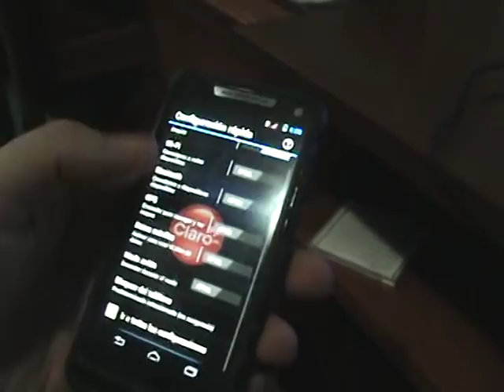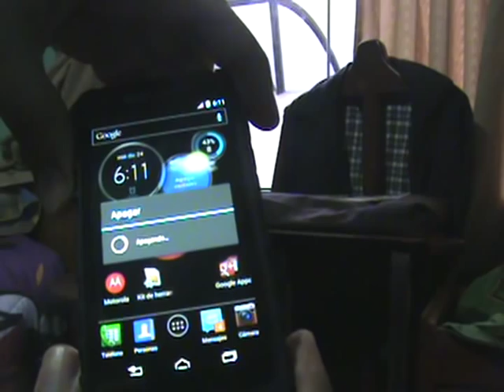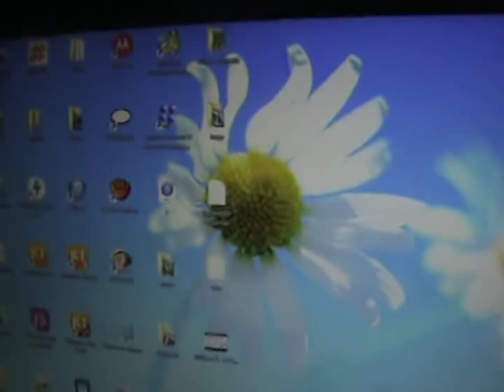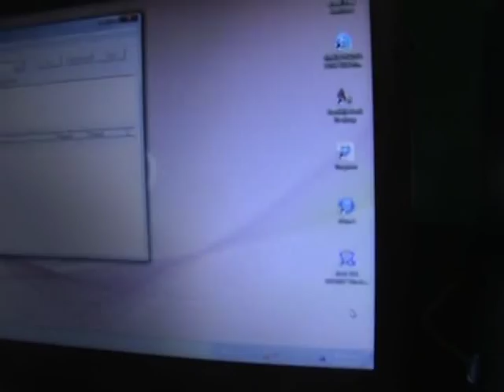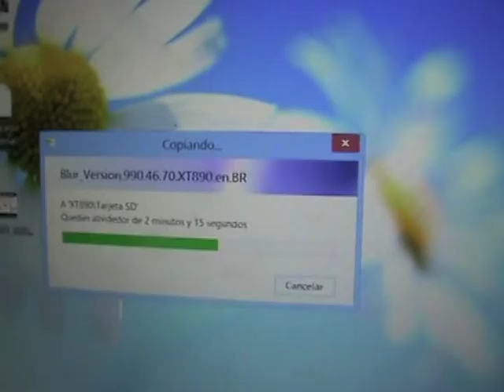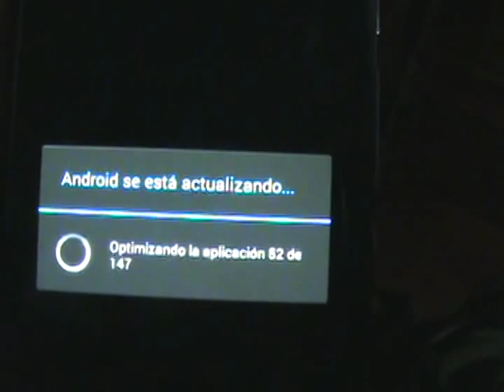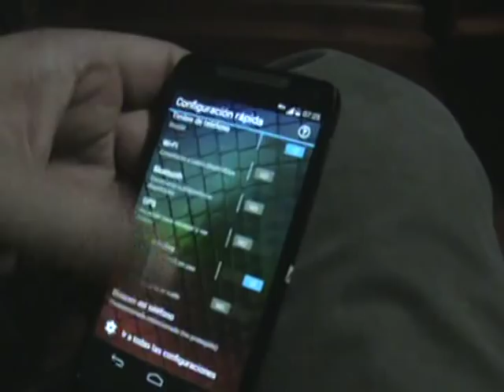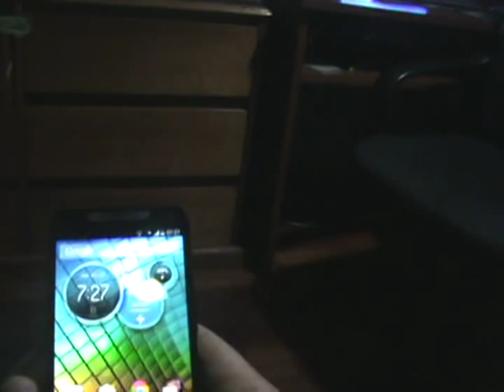motorola razr i xt890 4.4.2 kitkat oficial Perú